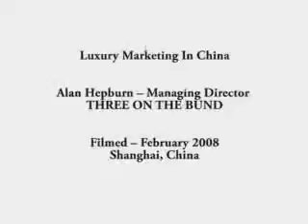Alan Hepburn - Luxury Marketing in China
Enter the world of luxury marketing in China. See the concepts and strategies behind luxury marketing in China driven by some of the top business leaders in this field. We take a look at China's rise in luxury spending, ranging from fashion, jewelry and mobile phones to cars, hotels and furniture. With trendy flagship stores opening around China, we find out how this continuing trend impacts Chinese marketing, advertising economics and consumer behavior.